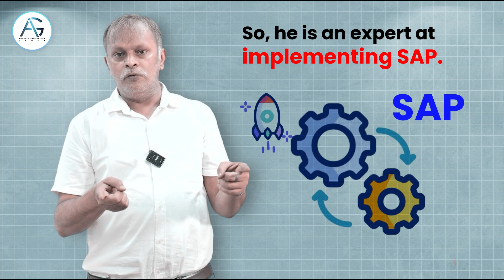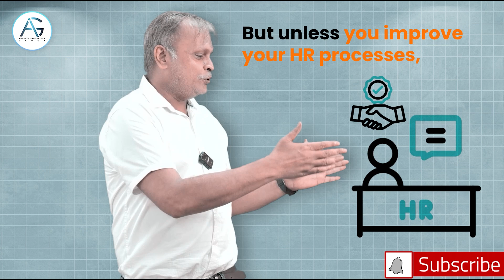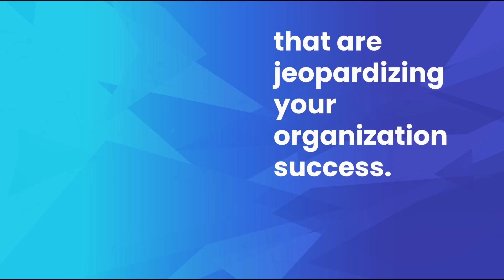Why Your Business Needs Process Consulting – Unlocking Efficiency & Growth 🚀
Is your business struggling with inefficiencies or looking to scale? Process consulting might be the game-changer you need! 🌟 In this video, we discuss how process consulting identifies bottlenecks, improves workflows, and aligns operations with your strategic goals. Discover why organizations worldwide are turning to process consulting to stay competitive and agile, from boosting productivity to enhancing customer satisfaction.

Watch now to learn how process consulting can streamline your processes, reduce costs, and drive lasting success! 💼✨

Follow Us on Other Social Media Platforms
Address: Advance Innovation Group , D-44, Sector-2, Noida - 201301